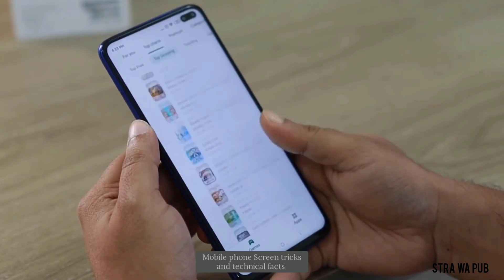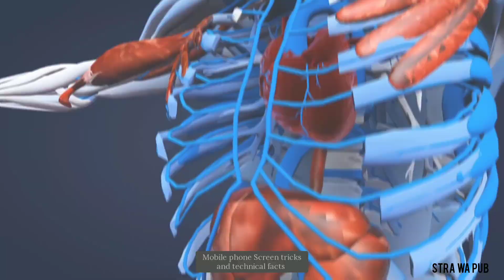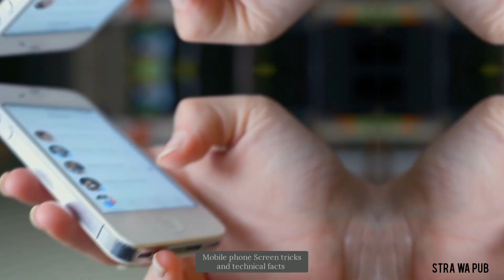ফোন চার্জ করার সেরা Tricks । Mobile phone battery problem solve ।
ফোন চার্জ করার সেরা Tricks । Mobile phone battery problem solve । @mayajaalbangla @newhd864

Hello guys it's me Subhankar Das from youtube channel @Stra Wa Pub  and Today we habe discuss about amazing technical tricks and technical facts .and today our Amazing and interesting topic is Android mobile phone battery draining quickly.
and today we solved mobile phone battery charging problem.

Topic touched
1. Android smartphone Apps .
2. smartphone battery charging tips.
3. Mobile phone network problem.
4. Mobile phone dust problem.